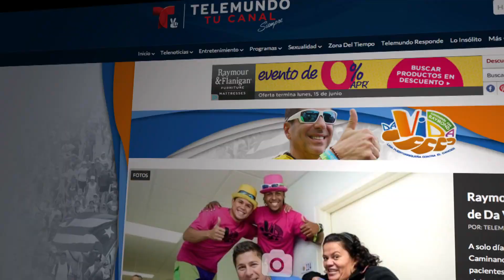Dia a Dia Web Caminata